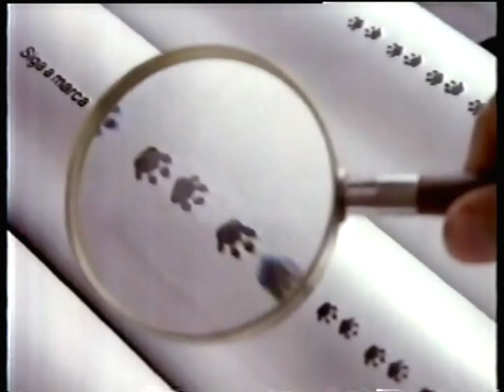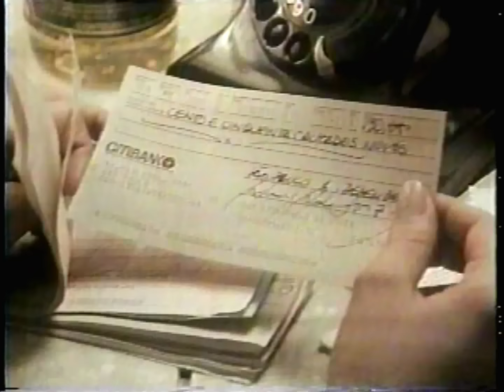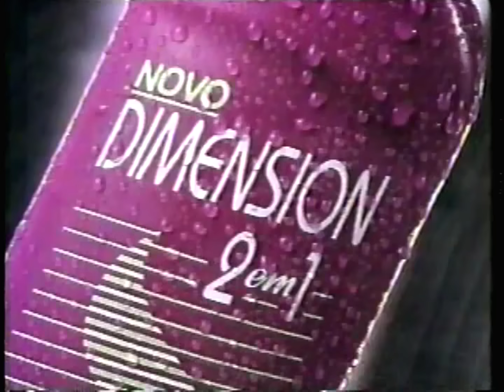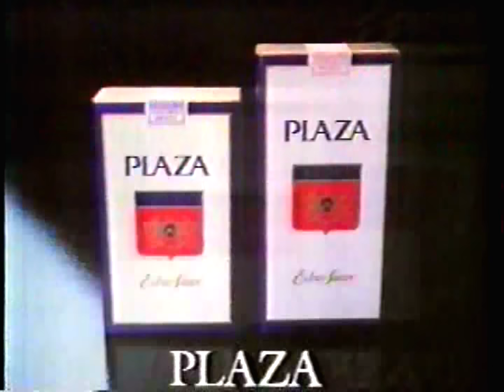Intervalo: Tela Quente - Globo/SP (19/08/1991) [3]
Intervalo comercial da Tela Quente, com o filme "Indiana Jones e a Última Cruzada", exibido pela Globo/SP em 19 de agosto de 1991:

0:03 - Patrocínio: Tela Quente (Semp Toshiba)
0:11 - Tigre
1:11 - Banco do Brasil
1:27 - Chamada: O Sorriso do Lagarto (Globo)
1:48 - Patrocínio: O Sorriso do Lagarto (Natu Nobilis • American Express)
1:58 - Pomarola - Sem Pedaços de Cebola (Cica)
2:28 - St. Remy
2:58 - Poupança Unibanco
3:28 - Shampoo e Condicionador Dimension
3:59 - Cigarros Plaza
4:14 - Ticket Restaurante
4:44 - Plantão: Crise na União Soviética (com William Bonner) (Globo)